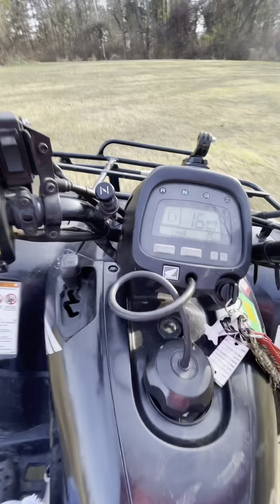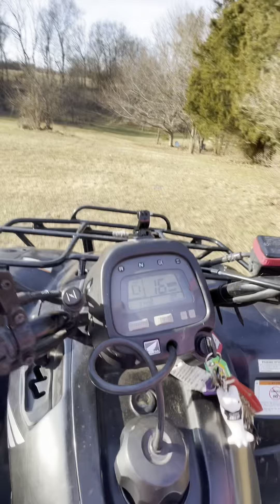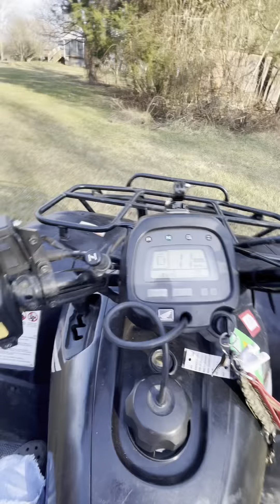Four wheeler riding edit